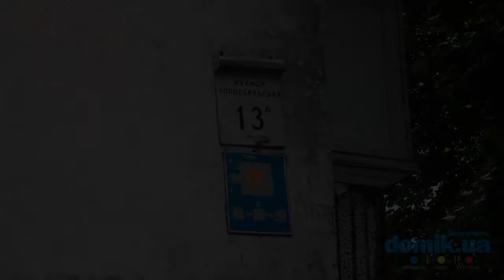Чернобыльская, 13А Киев видео обзор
Чернобыльская, 13А.
16-этажный панельный дом, построенный в 1981 году. Окрестности зеленые и тенистые, придомовая территория чистая, высажены палисадники. В удовлетворительном состоянии вход в парадное, установлен пандус, есть консьерж. У дома есть небольшая детская площадка и места для парковки автомобилей, неподалеку несколько супермаркетов, школа, детский сад. На примерно одинаковом расстоянии — станции метро «Житомирская» и «Академгородок». Ближайшую зону отдыха составляют сквер имени Феодоры Пушиной и Свтояшинское озеро с пляжем.
Общее состояние дома удовлетворительное.